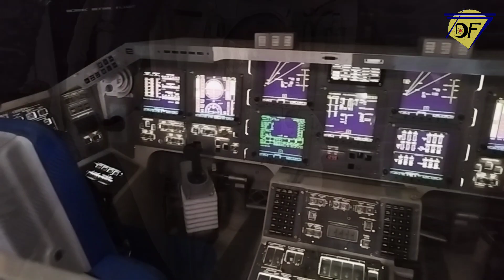Space Center Houston#usa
Editar con InShot Keeps Me High
Músico: KELLEPICS